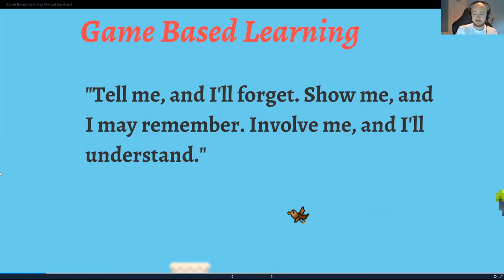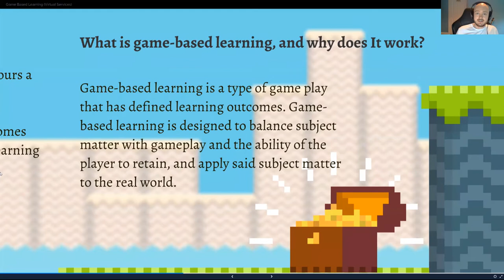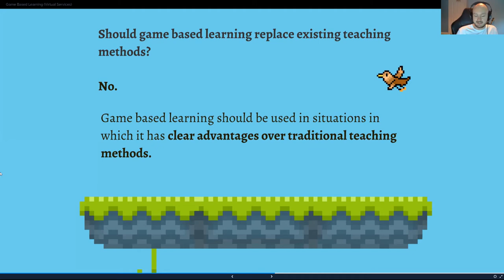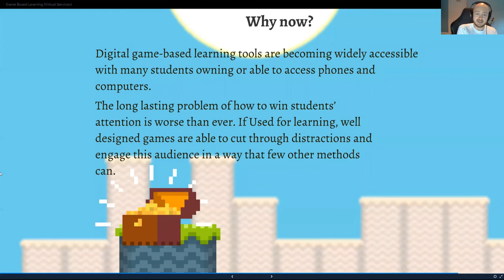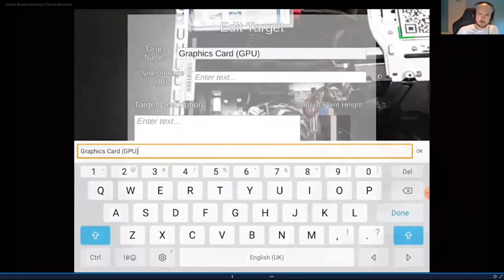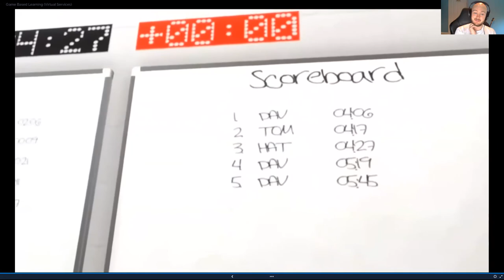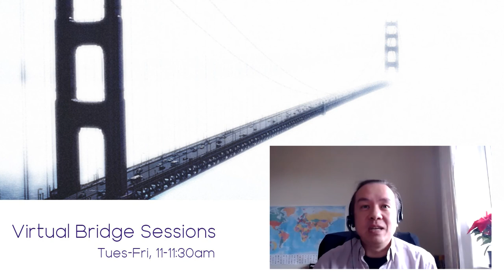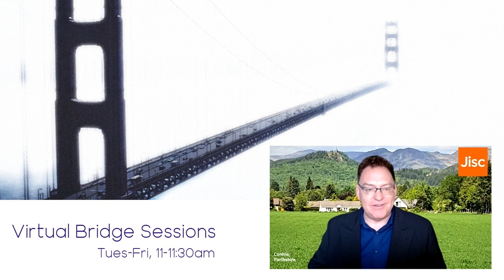Virtual Bridge Sessions - Game-Based Learning in South West College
When playing games gamers learn as they play. Players learn to use gameplay to overcome increasingly difficult challenges to progress through a game. Gameplay is the specific way in which players interact with a game. Game-based learning is a type of gameplay that has defined learning outcomes. Game-based learning is designed to balance subject matter with gameplay and the ability of the player to retain, and apply said subject matter to the real world.

David Marshall (PhD, BSc) is a games developer working within South West College’s Centre for Digital Excellence. David develops and researches immersive applications for usage in education. The applications range from web-based learning games within the college's Learning management systems to virtual reality simulations for training students. David is currently working on Auto Skills VR. Auto Skills VR trains students to repair vehicles in a competitive Virtual Reality game.

Presentation delivered by David Marshall, South West College, as part of the Virtual Bridge Session series.